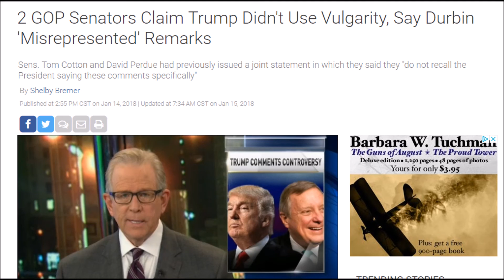Ben Shapiro on whether Dick Durbin lying about Trump sh**hole countries comment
From "The Ben Shapiro Show" Ep. 453/Jan. 15, 2018 ("Is Trump Racist?").